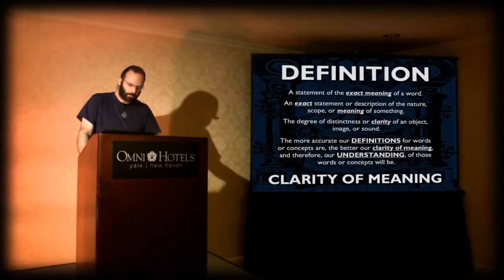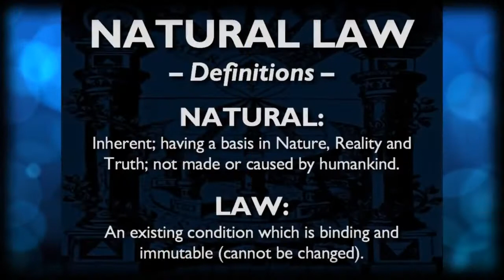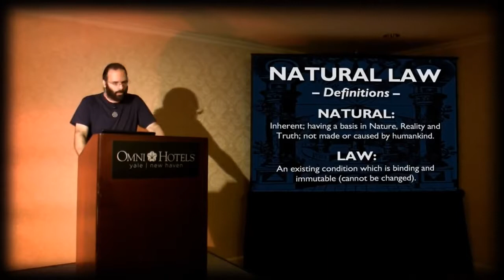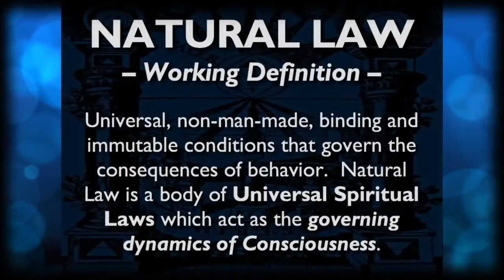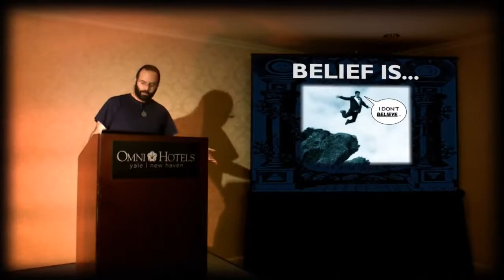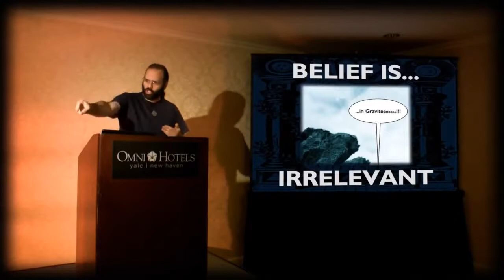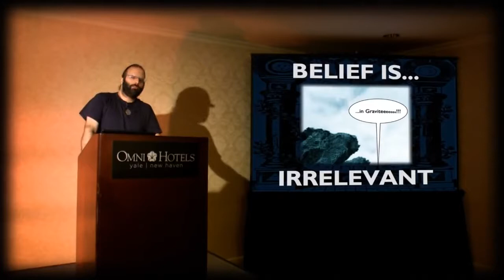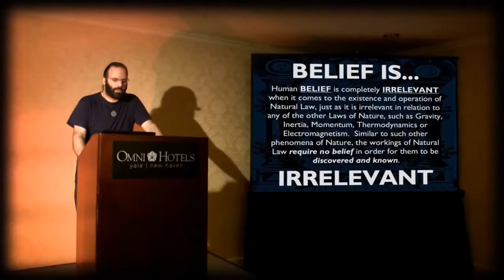The Definition of Natural Law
I've already had at least 13 videos taken down and a strike, AND tons of other truther channels have been completely destroyed by gooolag when they deleted them.

- (Canadian) This is a very good new video platform. So far everything is uploading very smoothly and they actually care about your OPINION !!!

- same software (British), not in love with how they run their site and their EGO and holding back information when they recently got hacked, but supposedly they don't censor, although every video I upload has to be vetted by them which no other site does.

There's still lots of issues with BNT and they have ignored my e-mails twice now. Tons of people worship the site and I get my comments downvoted all the time. I'm constantly cyberbullied by the site worshipers, but there are some nice people on there.

I can't even upload the 911 video. It's claiming it's over 1 GB when it's not. That's happened several times now and I've given up on the site other than to see other people's videos and do some commenting.

I can't even post on my channel what's going on. They removed that feature. Now either the hacker (or BNT) is adding their own BS text to my comments on other people's videos - WOW.

If you are looking for answers, this and the full lecture is a MUST WATCH!!!